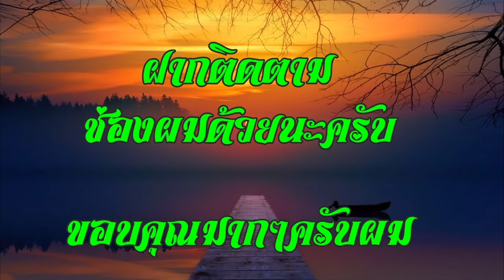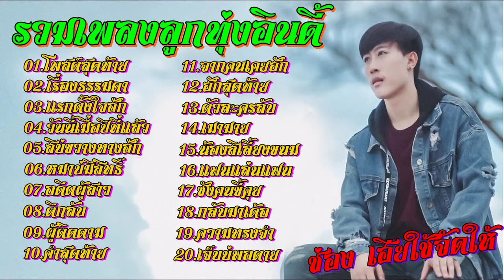โพสต์สุดท้าย - นุ๊ก ธนดล เรื่องธรรมดา วันนี้เมื่อปีที่แล้ว - T-REX ตีกลับ-ศาล ฮักสุดท้าย - ยศ